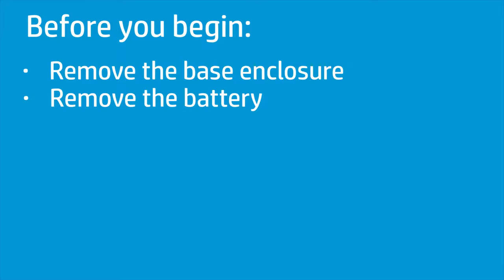Replace the Fingerprint Reader Board | HP Elite Dragonfly Notebook PC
Learn how to replace the fingerprint reader board HP Elite Dragonfly Notebook PC.

Follow these steps to replace the fingerprint reader board for HP Elite Dragonfly Notebook PC:
- Before you begin:  Remove the base enclosure and battery.
- Removal –
- Using minimal force, lift the locking bar up on the fingerprint reader board ZIF connector and disconnect the fingerprint reader board ribbon cable from the fingerprint reader board.
- Remove the retention tape that secures the speaker cable to the top cover and remove it from the routing channel.
- Remove the 2 mm P1 Phillips broad-head screw that secures the fingerprint reader board bracket to the top cover.
- Slide the fingerprint reader board bracket out from under the retention tabs on the top cover and remove.
- Lift the fingerprint reader board out of the cradle in the top cover and remove.
- Reverse this procedure to install the fingerprint reader board.

How to replace the Fingerprint Reader Board | HP Elite Dragonfly Notebook PC | HP